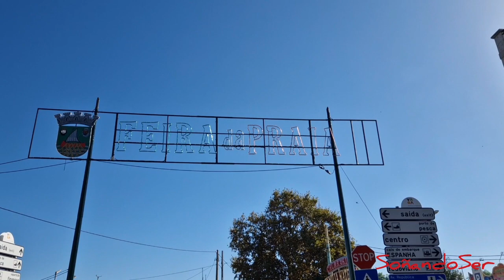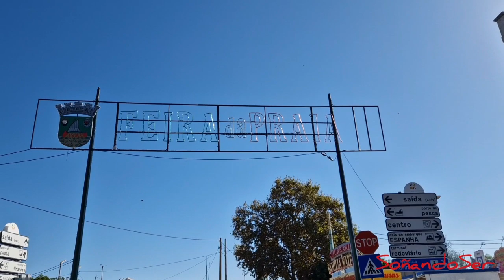12 de OCTUBRE, FERIA VILLA REAL.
Hola Soñadores, Disfrutones de la Vida!

El día fue fantástico y recuperamos tradiciones y viejas costumbres. En el momento del brindis nos reímos hasta. como siempre y cada día...

    POR VOSOTROS, POR LA VIDA Y POR NOSOTROS!

   UN ABRAZO Y FELIZ VIDA!